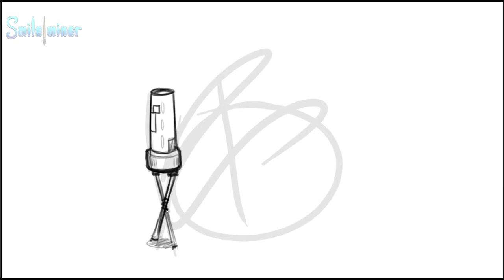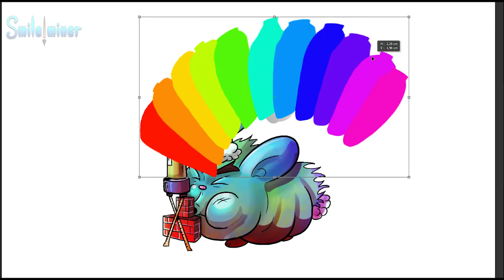Scribble to Drawing CHALLENGE!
Hey there!
Today we try out The SCRIBBLE CHALLENGE!

Cheers,
Smileminer Art

Interested in my setup and hardware + software:
Photoshop cs5
Painterwheel